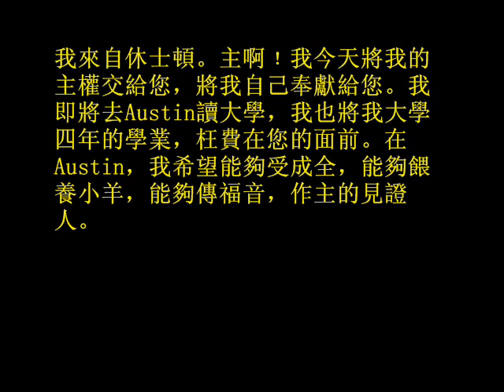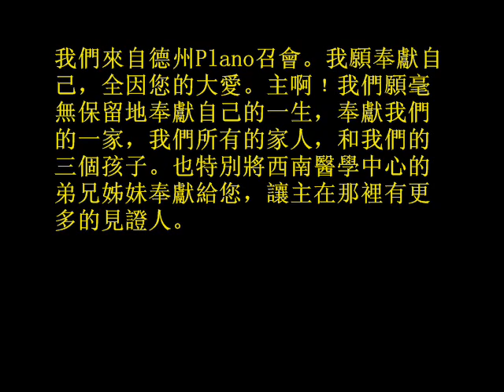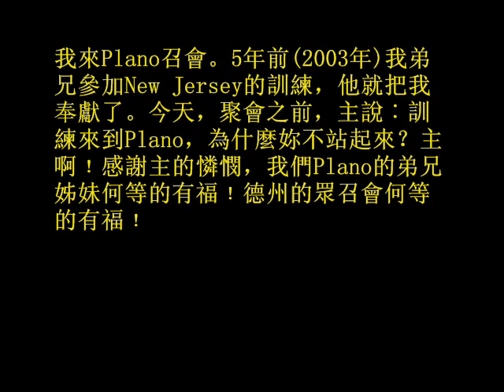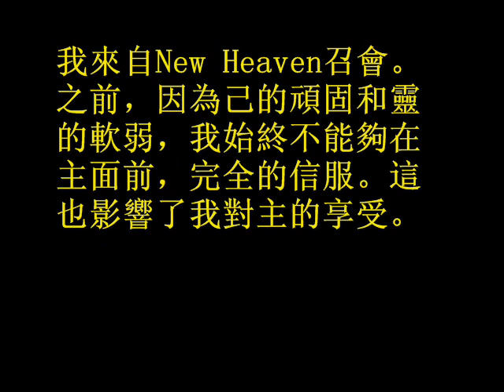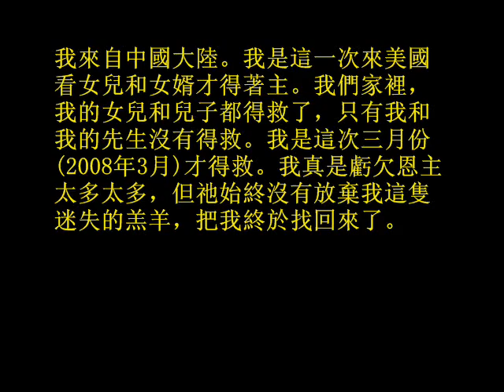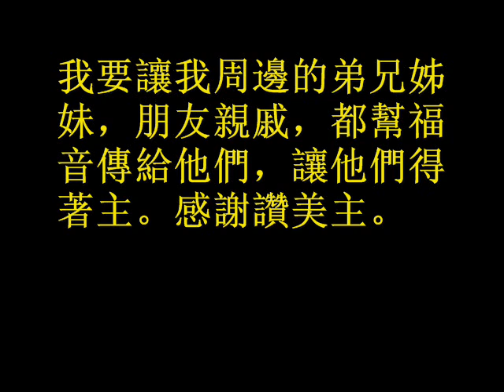一他連得的奉獻 (5)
悔改就是心思轉向神。奉獻就是主權交給主。過奉獻關。走奉獻路。